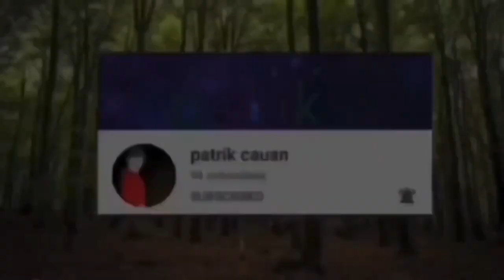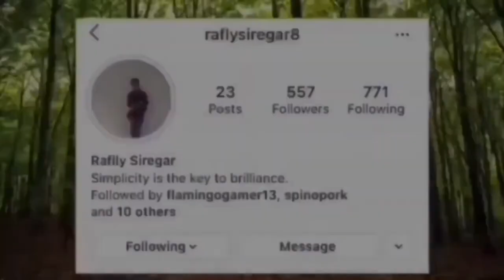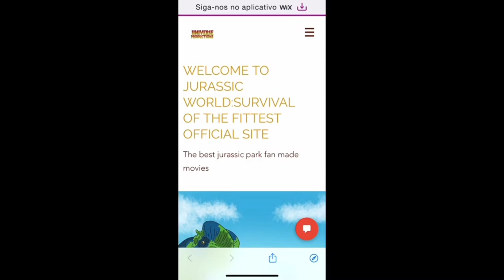Dinosaur Island 2014 Movie Review Spoilers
This movie was pretty good the plot and dinosaurs were decent and I really enjoyed the raptors and stegosaurus and Pachycephalosaurus parasaurolophus and pteranodon and mimos was awesome to.

If you enjoyed this video make sure your hit that subscribe button and notification bell so your alerted for my next on YouTube leave a like and share this video with everyone and have a nice day.

Spinosaurus The King Website

Where Me & Patrik Post Epic Photoshop Jurassic Pictures & Artwork As Well & Fan Made Jurassic Theories That May Be True Go Check It Out And Have Fun With It 😁👍🏻🤠⬇️

Spinosaurus The King Official Discord Server everyone is welcome but If you are rude in this sever you will be removed but if you are nice and fun you get to stay in the sever here’s the

Martrel Instagram

BK_GoCrazy Instagram

Rafly Siregar Instagram

Rafly Siregar YouTube channel